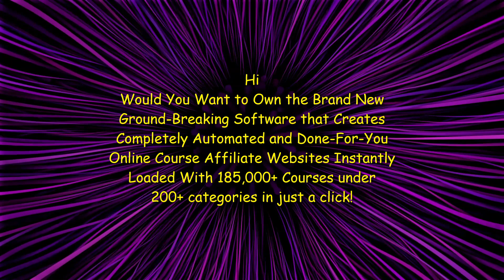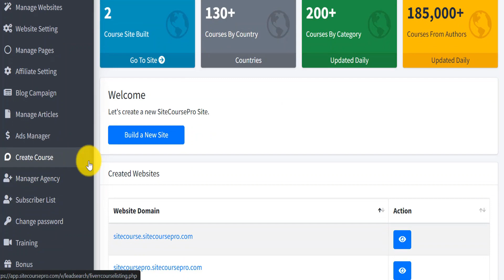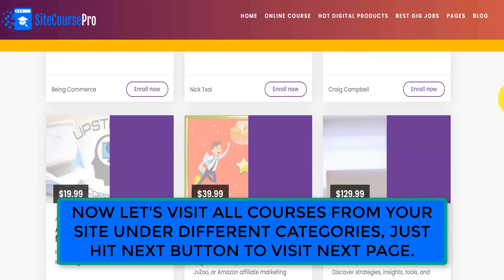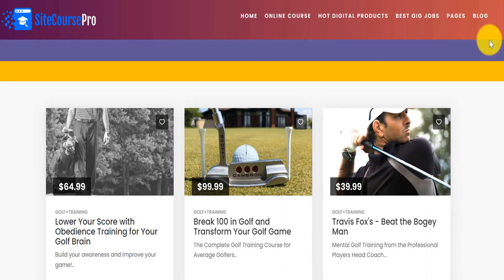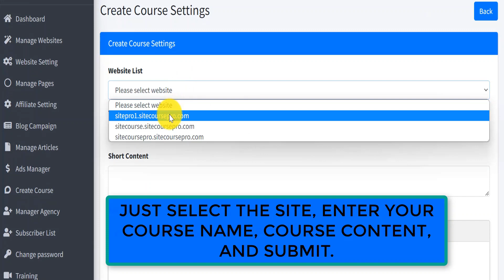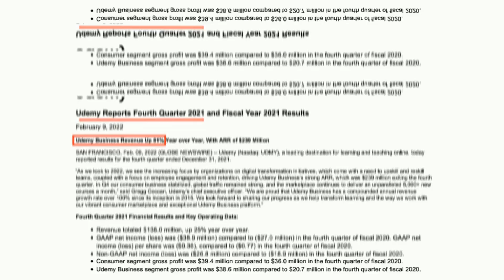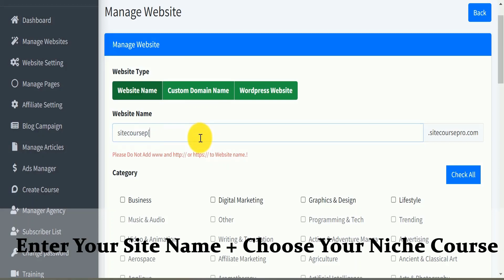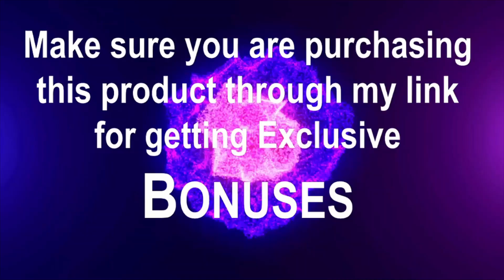SiteCoursePro Review, Bonuses, Demo: Automated & DFY Online Course Affiliate Websites With 185,000+…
Get SiteCoursePro with My EXCLUSIVE Bonuses

3 FREE Bonuses $891:
Bonus #1: Reseller To 50 Done-For-You Online Courses
Bonus #2: SiteCoursePro Web Manager App
Bonus #3: SiteCoursePro Reviewer App

SiteCoursePro:
First-To-Market Software Creates Completely Automated and Done-For-You Online Course Affiliate Websites Loaded With 185,000+ Courses In Just Seconds.
Free Hosting Included – 185K DFY e-Learning Courses In 200+ Categories  – Automatic Site Creation.
• In Just ONE Click To Activate Your Own Course Affiliate Site…
• Your Course Affiliate Site Is Pre-Loaded With 185,000+ e-Learning Courses under 200+ Hottest Categories
• Each Course Is Automatically Embedded With Your Affiliate Link… So You Get Paid Instantly
• You Immediately Make Your First Course Affiliate Sale
Create A Site In 1-Click → Instantly Load 185,000+ e-Learning Courses under 200+ categories (automatically embedded with your affiliate link) → Sit back & get paid.
185,000+ e-Learning Courses under 200+ Hottest Categories
• User Rating, Release Date Info, Price Info, & Course Info. Pre-Loaded For Each Course
• Buy Buttons To Udemy Affiliate Program & Fiverr Course Affiliate Program For Each Course
• Search Any Course Across The Site Using The Smart Search Box
• DFY Blog Builder With Built-In 500+ DFY Content Sources To Drip-Feed Your Site Everyday
• Complete In-Depth Video Training
• Special Bonus: Get 30 Reseller License
Brand New Ground-Breaking Software Creates Completely Automated And Done-For-You Online Course Affiliate Websites Instantly Loaded With 185,000+ Courses under 200+ categories in just a click.